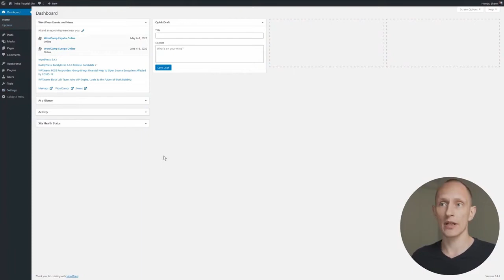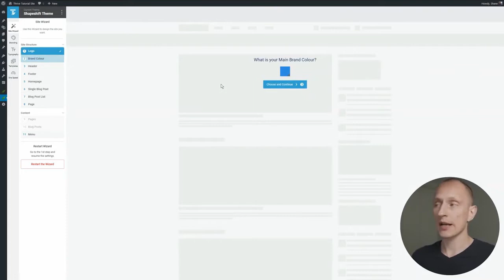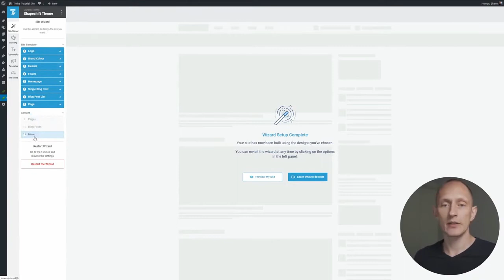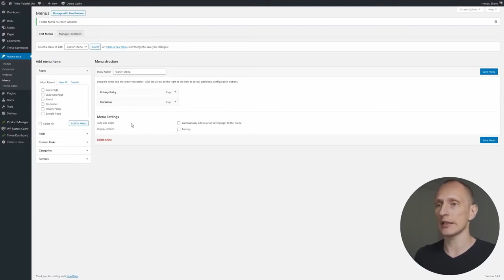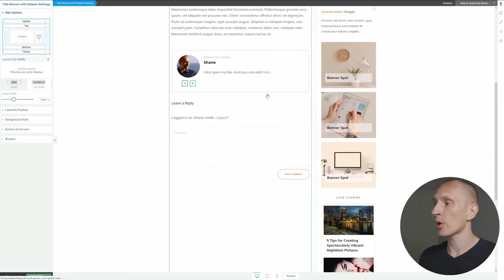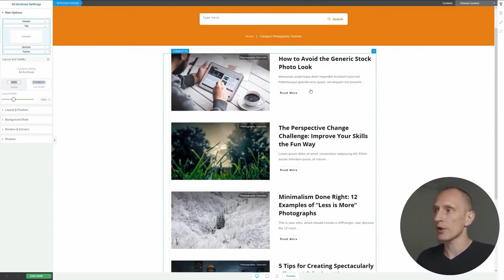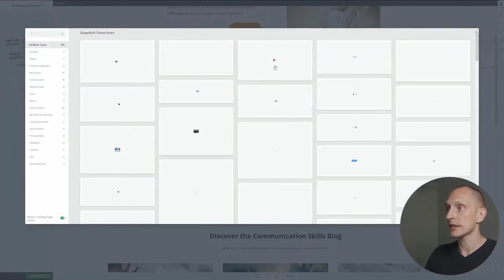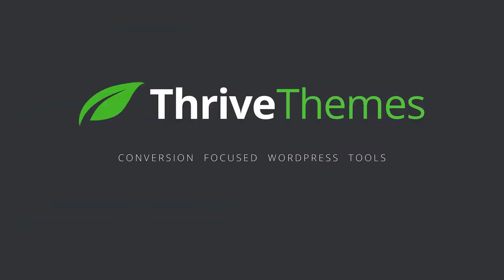Build a Conversion Focused Mini Course Thrive Theme Builder Website From Scratch With Thrive Theme